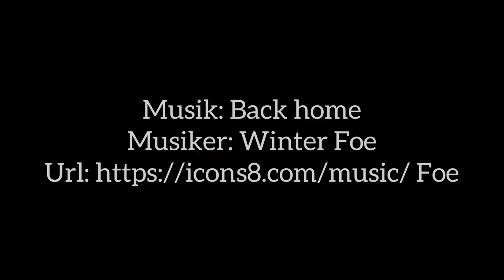Wie arbeite ich einen jungen Weimaraner auf Schweiß ein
Wie arbeite ich einen jungen Weimaraner erfolgreich auf Schweiß ein? Am liebsten mit dem Fährtenschuh. Der Fährtenschuh ermöglicht eine praxisnahe Einarbeitung, bei der der junge Hund lernt, nur der Bodenverwundung und der Individualwitterung des kranken Stückes zu folgen. Die junge Weimaraner Hündin Fiona vom Kiekeberg ist als Welpe nur kurz mit kleinen Futterschleppen und danach mit dem Fährtenschuh auf die Fährte eingeführt worden. Sie arbeitet hier im Alter von 10 Monaten bereits sicher eine Tagfährte aus, mit Stehzeit von 6 h, trotz Schnee und Minusgraden.  Die Fährte wurde mit Schwarzwildschalen ganz ohne Schweiß in einem Buchenwäldchen mit Reh- und Schwarzwildverleitungen getreten, 1 Verweiser und ein Wundbett wurden in die 300 m Übungsfährte eingelegt und der Verlauf der Fährte markiert. Der Anschuss wurde von der Hündin selbstständig in einer Vorsuche gesucht, die Fährte sicher und zügig ausgearbeitet, die Verweiserpunkte sichtbar verwiesen. Der Hundeführer ist mit seiner Hündin ohne Korrektur zum „Stück“ gekommen.